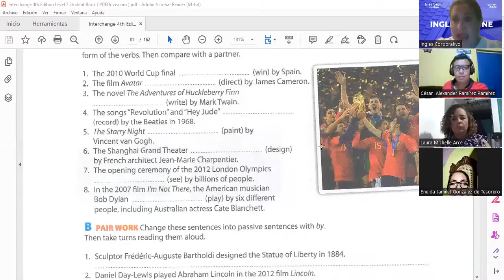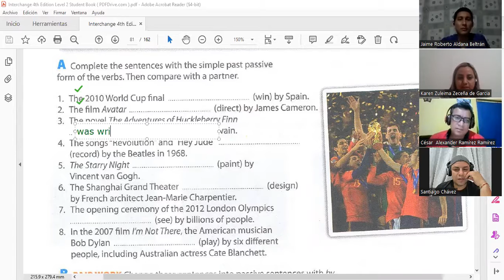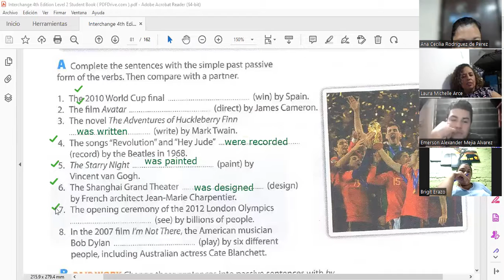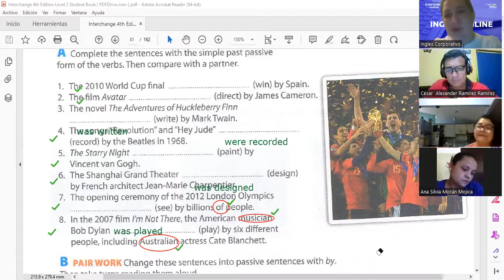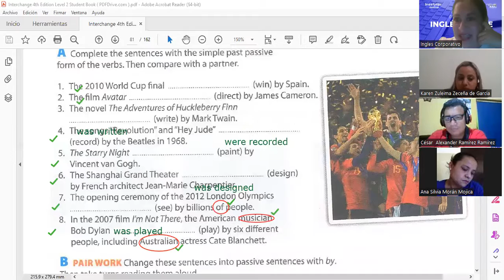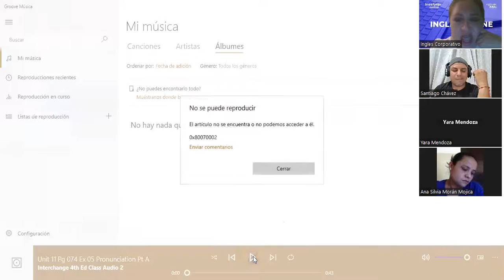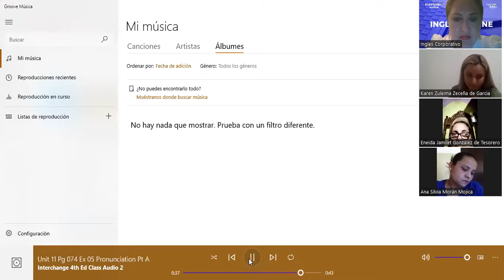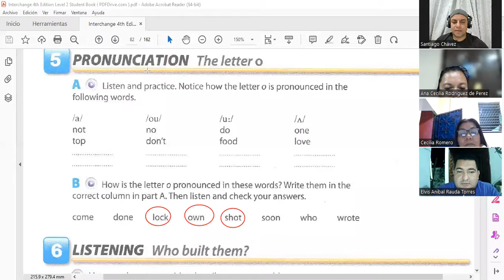2-19-01-2023-FI-REGA-112-SALGUERO-PASSIVE VOICE WITH BY PART 2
By the end of this class students will notice the different ways the letter "o" is pronounced.

Al final de esta clase los estudiantes se darán cuenta de las diferentes formas de pronunciar la letra "o".